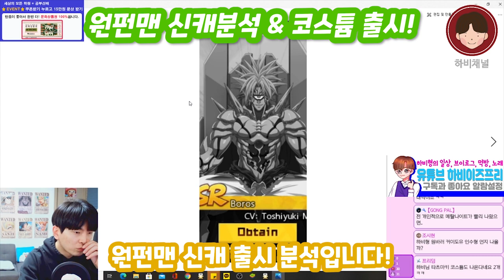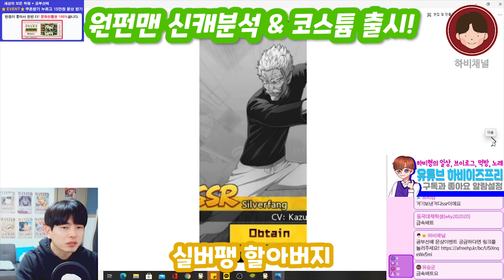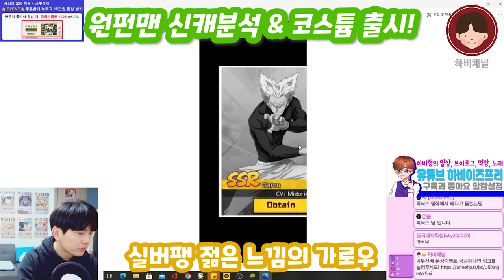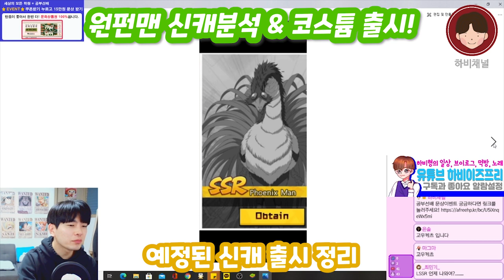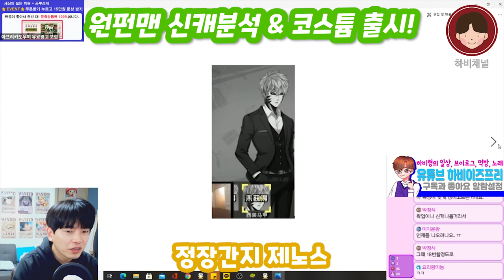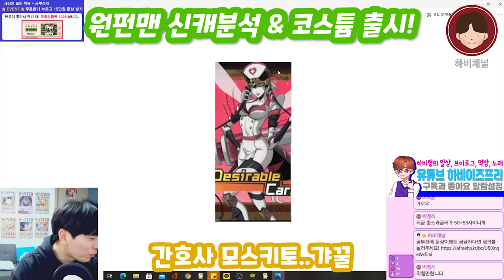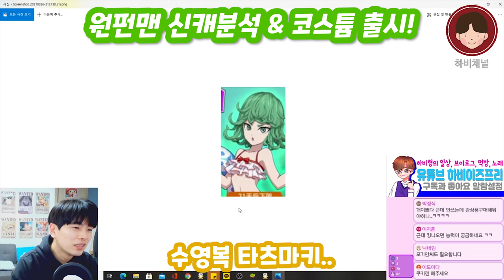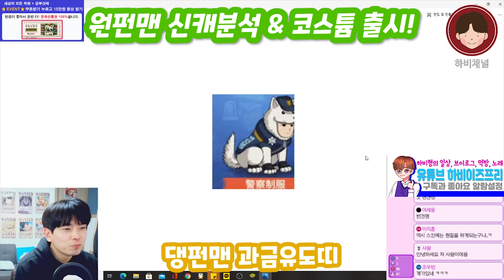원펀맨 최강의 남자!! 좀비맨이 뜬다?! 신캐출시분석과 오우야..코스튬 추가까지!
원펀맨 최강의 남자 ! 신캐출시 및 코스튬 추가 소식입니다!